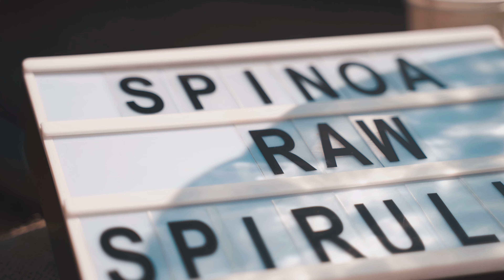Hollywood Brunch @ Gradina Floreasca Bucuresti ( Mpower Yoga x F45 French Quarter )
An amazing event with a Hollywood Workout provided by F45, a Slow Flow Yoga class with Mpower Yoga and a delicious brunch.

Directed by @cipi.raw